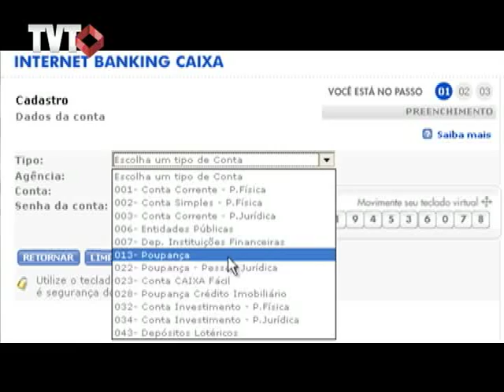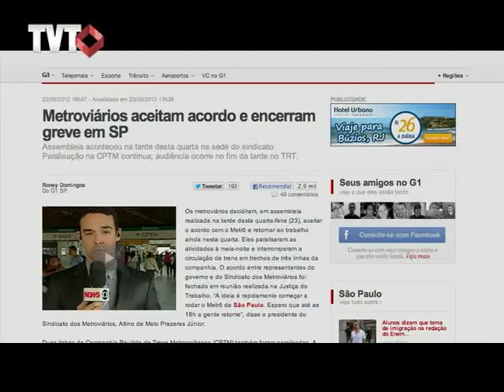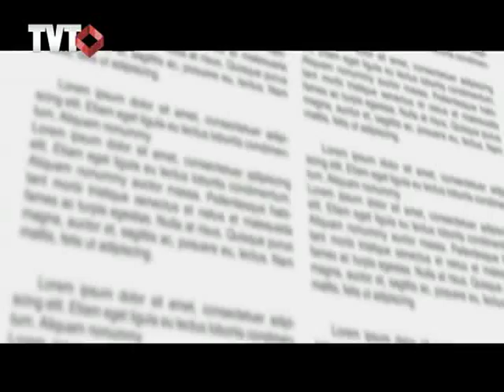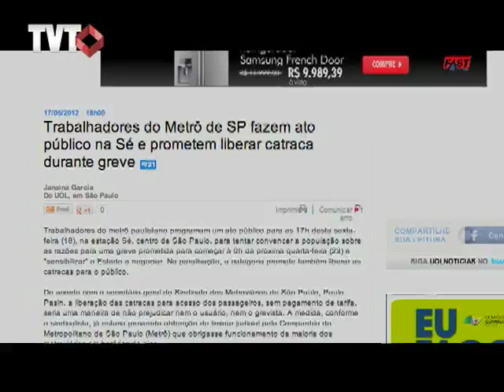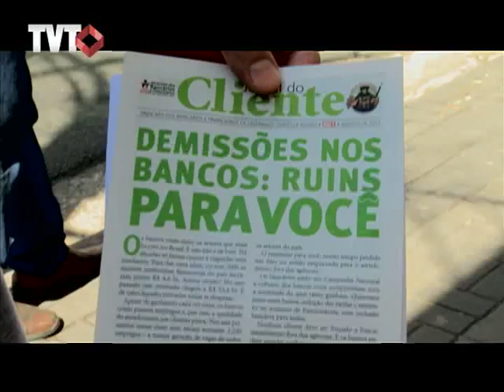ABCD em Revista: Trabalhadores e a Mídia - 1/3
O ABCD em Revista "Trabalhadores  e a mídia: O lado que nunca foi notícia" vai abordar a forma como os trabalhadores enxergam a postura da mídia em relação às paralisações que eles promovem para reivindicar melhores condições de trabalho e salários. Nesse caso, escolhemos três categorias que, quando fazem greve, atingem uma parcela grande da população: metroviários, professores da rede estadual e bancários.

Tema: Trabalhadores e a Mídia - O lado que nunca foi notícia